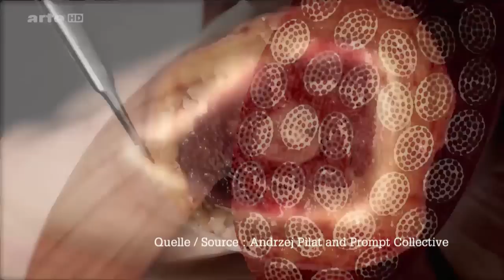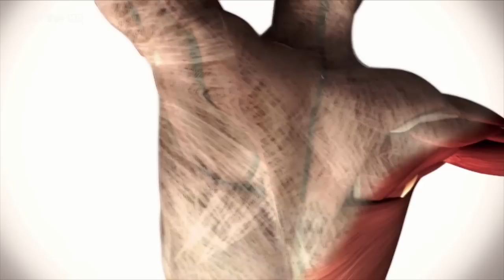Faszien - kurz erklärt What is fascia - a short description Multilanguage subtitles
From French/German TV documentary on fascia
English Subs: Aleš Urbanczik
Spanish Subs: Esther Hernández Muñoz
Italian Subs: Daniela Risser, Rosaria Busia
Czech Subs: Olga Brantová